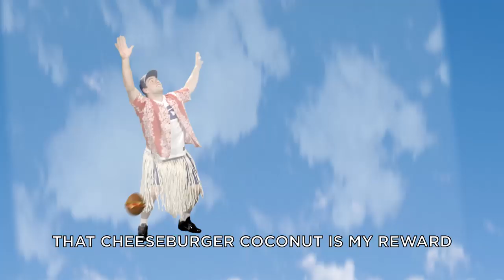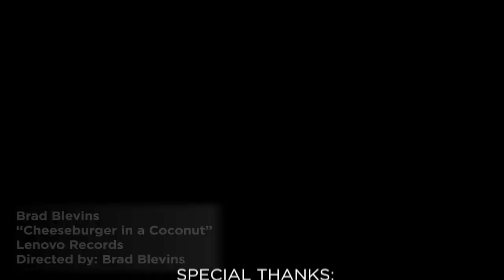Tough Season: Cheeseburger In A Coconut (Brought to you by Lenovo)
NFAA Defending Champion Brad Meredith Blevins (@BradMBlevins) worked hard this offseason in preparation for the upcoming fantasy football season by making his players participate in a music video for the single off his new karaoke album, "Cheeseburger In A Coconut." Watch him battle for fantasy football glory on this year's Tough Season.